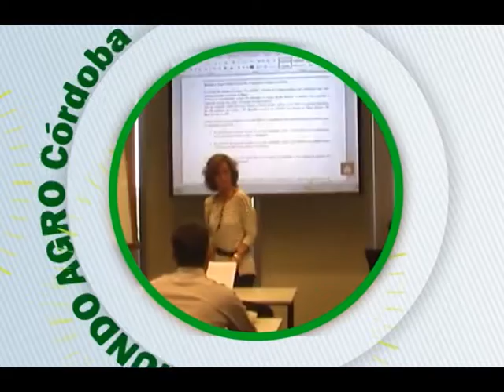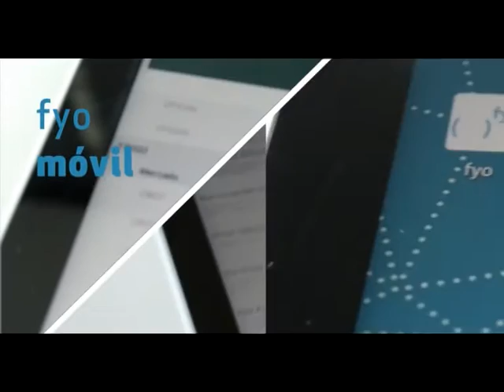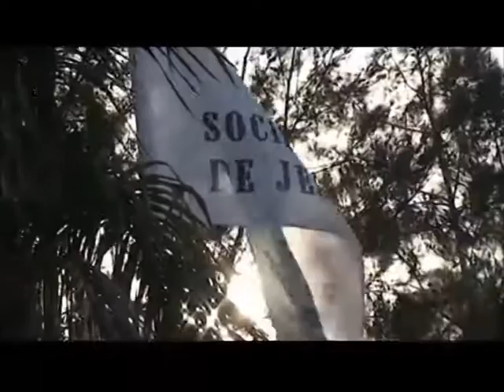MUNDO AGRO CBA 03LUN19OCT2015 EDUARDO PEREZ REMATE SRJM CONSGNACIONES CBA